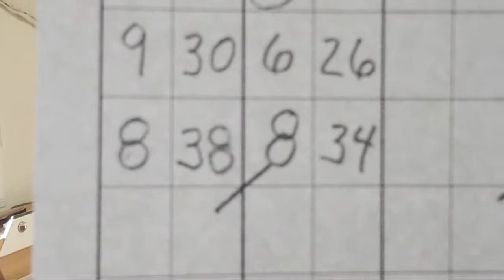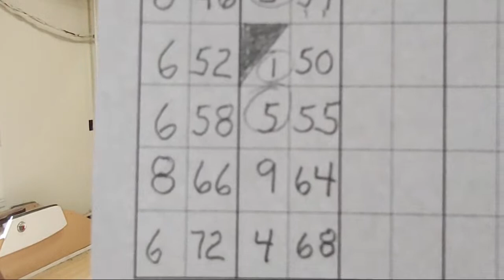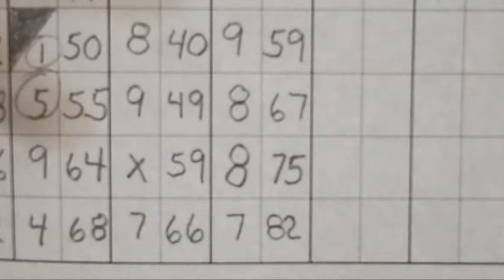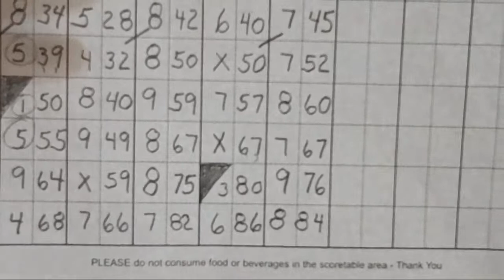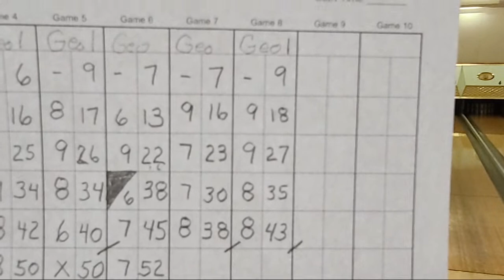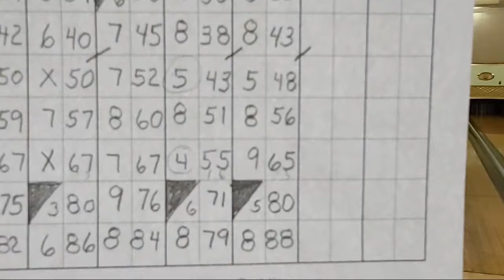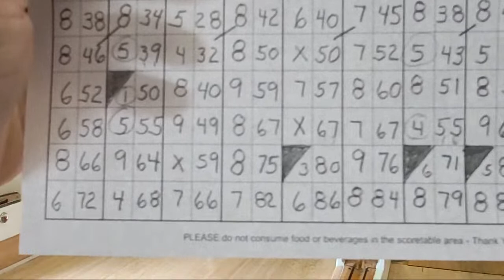LIVE CANDLEPIN BOWLING! Brian's Bowlaway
Live candlepin bowling from Brian's Bowlaway in Gardner,  Massachusetts.